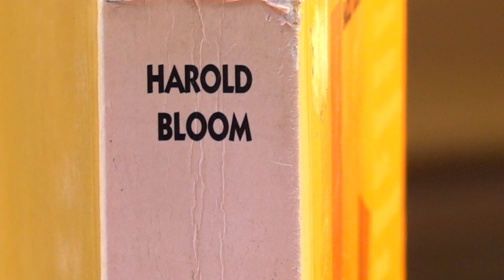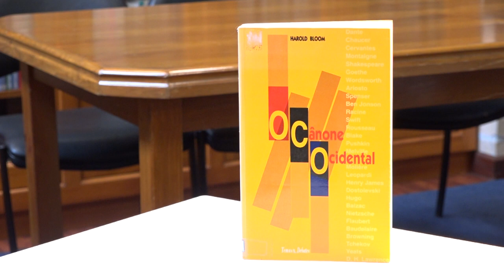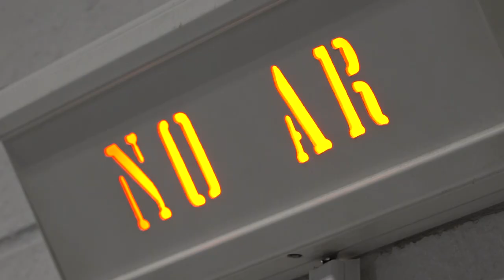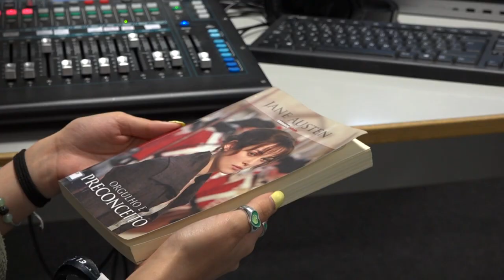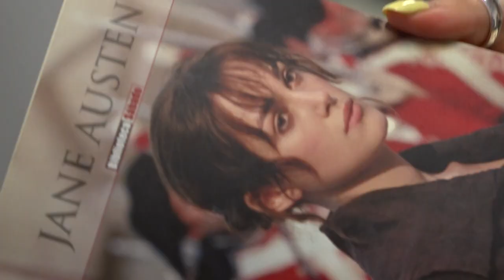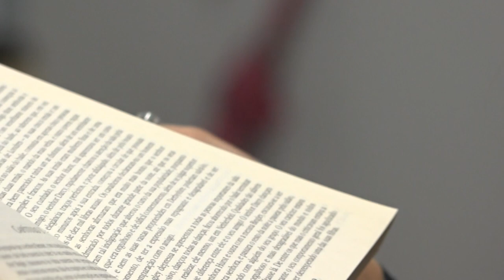📚 Leituras no Écran #6